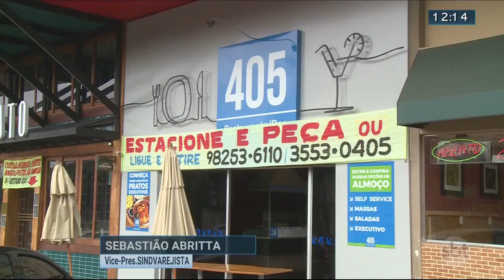Bares e restaurantes se preparam para reabertura | SBT Brasília 14/07/2020